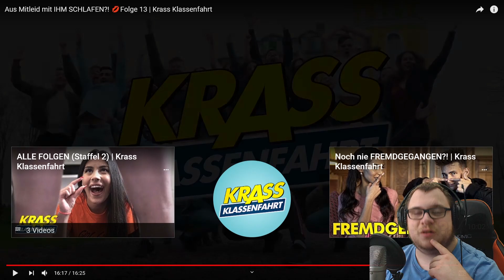Mitleid oder doch Liebe?! | Krass Klassenfahrt S02E03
Diese Serie schauen wir: Krass Klassenfahrt

Krass Klassenfahrt ist eine Produktion von Jonas Ems und Jonas Wuttke.
In dieser Serie werden alltägliche Probleme, wie Mobbing oder Liebe, von Jugendlichen thematisiert, und diese werden mit Witz und gewisser Ironie dargestellt.

Anpfiff, Abpfiff, Tor! Ciao Fußballfreunde und bis zum nächsten Mal!